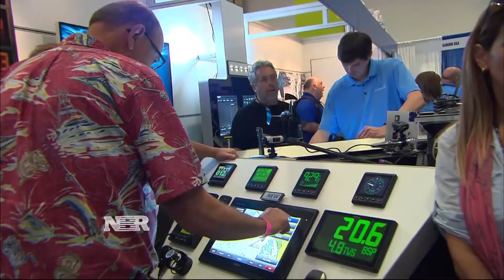Nightly Business Report: Boat sales are back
As the economy improves, people are making discretionary purchases, giving the boat industry a lift.